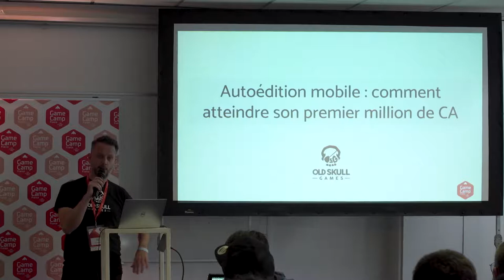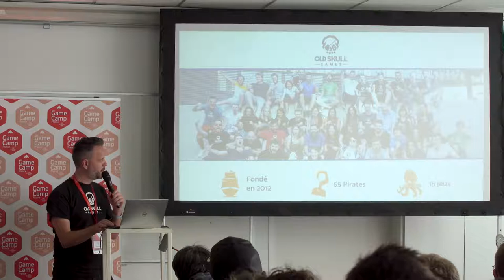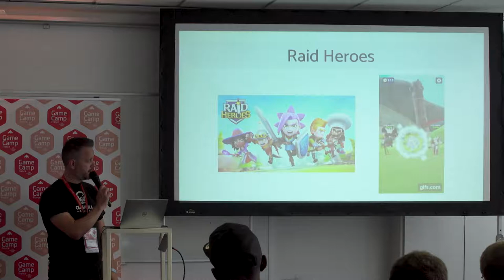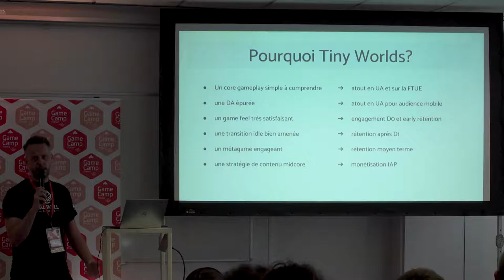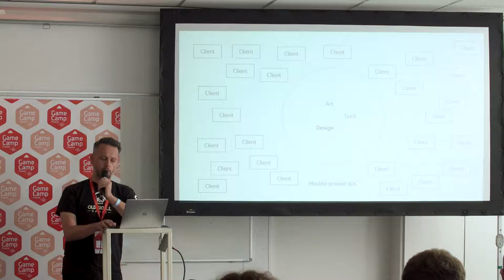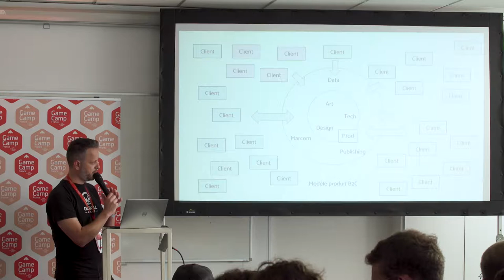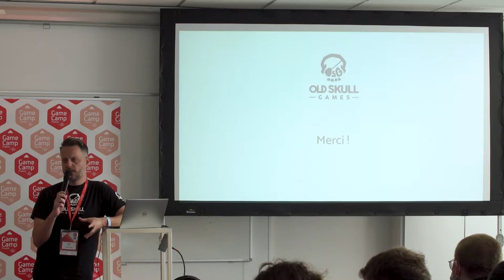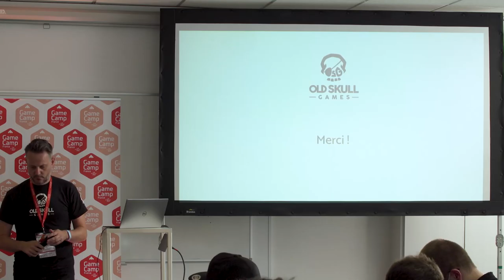Autoédition mobile : comment atteindre son premier million de CA | Hervé Sohm | GCF 2021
Retour d'expérience sur la mise en place au sein d'Old SKull Games, développeur de jeux mobiles, d'une équipe capable de concevoir, produire, opérer et éditer les productions maison (mobile free-to-play). Quelles sont les approches qui ont été testées ? Quelles ont été les plus grosses difficultés rencontrées ? Quelles ont été avec le recul les décisions clés qui ont permis d'obtenir des résultats significatifs ? Comment cette nouvelle activité impacte l'ensemble du studio aujourd'hui ?

Hervé Sohm commence sa carrière dans le jeu vidéo en 2009 à Taiwan au sein d'un grand éditeur de MMORPG F2P. En 2013 il rejoint Ankama pour superviser les équipes opérationnelles internationales et gère les partenariats de distribution. En 2016, il fonde Feather & Sword qui accompagne les studios de jeux dans leur stratégie business. En 2018 il co-fonde la société Kraken Corp spécialisée dans les opérations mobiles F2P, acquise par Old SKull Games en 2019. Hervé devient alors associé dirigeant d'Old Skull Games où il développe aujourd'hui l'activité d'autoédition.

Conférence enregistrée au Game Camp France, les 27 et 28 septembre 2021 à Lille.